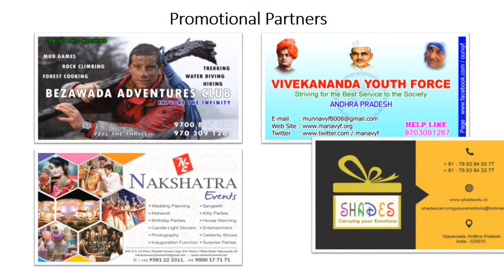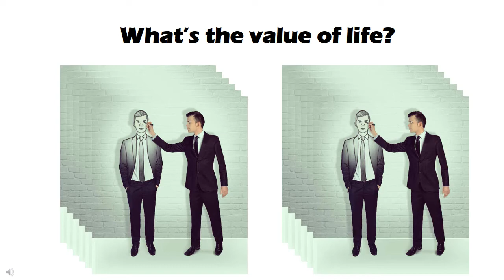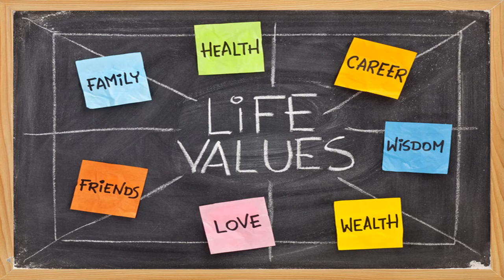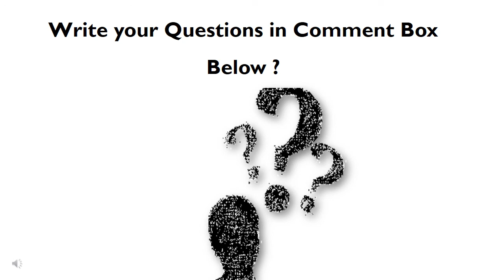What's the value of life in Telugu || Spyder Techniques || Prem Psychology || Life Skills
Today video is on What's the value of life..

We UPH bringing you to identify your own inner potential